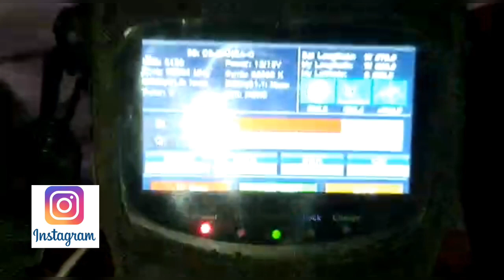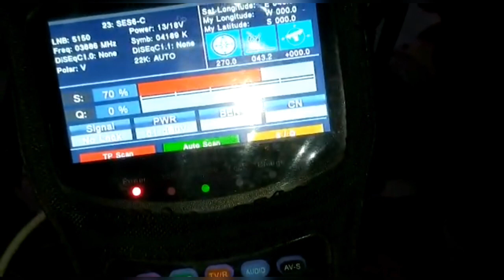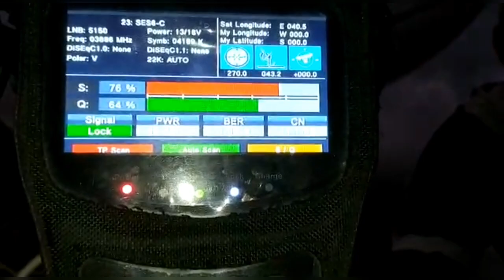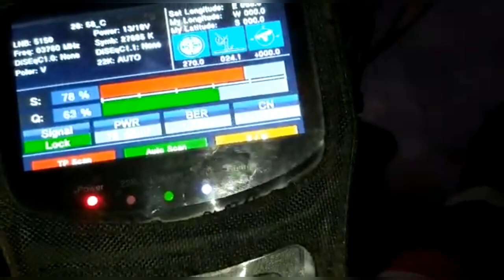Varios Apontamentos Parabólica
vídeo do YouTuber Robério Antenas de Pernambuco .Mande seu vídeo pelo watzap Naldolisat (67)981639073 grave com celular deitado e não mostre imagens de tv .